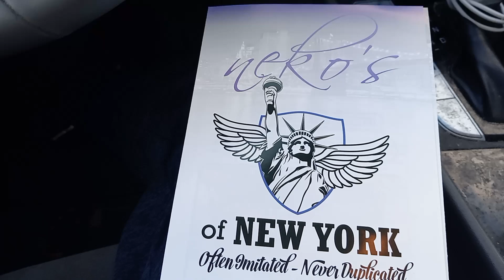Eating In The Car Pizza 🍕 From Neko's of New York